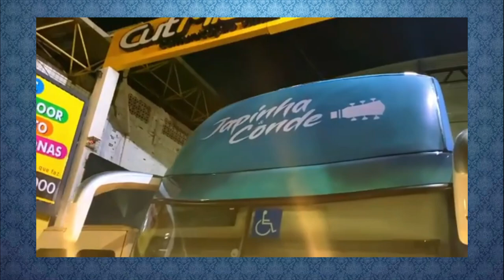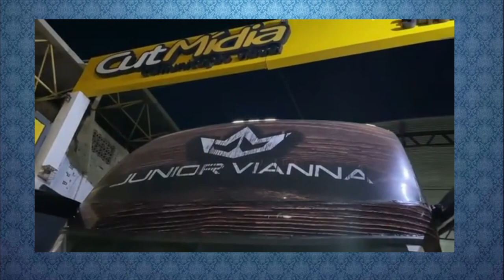NOVOS ÔNIBUS DOS CANTORES DE FORRÓ E PISEIRO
CONHEÇA OS NOVOS ÔNIBUS DE BIU DO PISEIRO,CONDE DO FORRÓ É JUNIOR VIANNA

🌐INSTAGRAN DA PAGINA PARA VER MAIS ÔNIBUS!